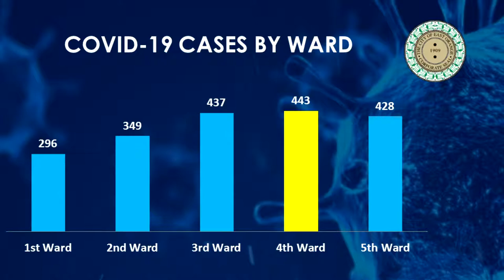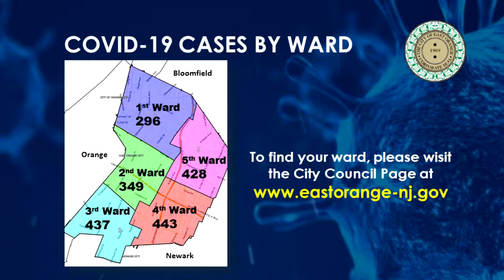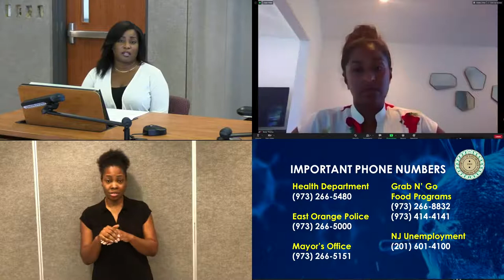East Orange COVID-19 Virtual Town Hall 6/25